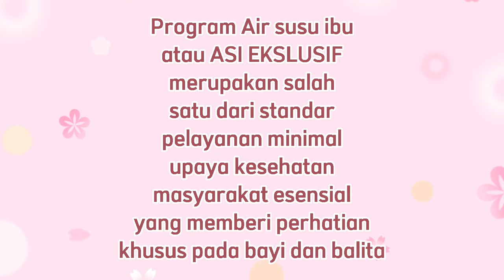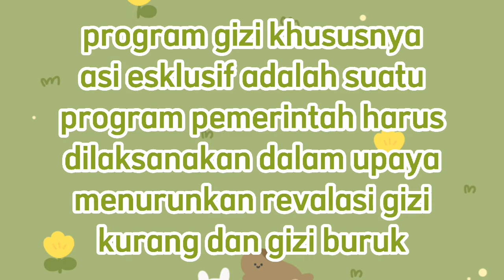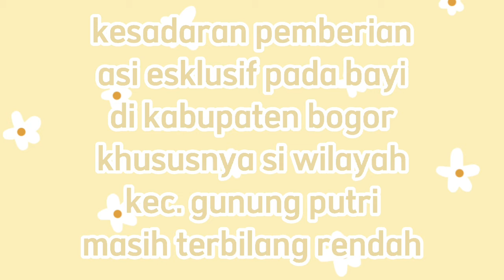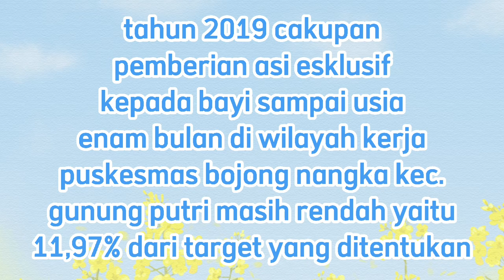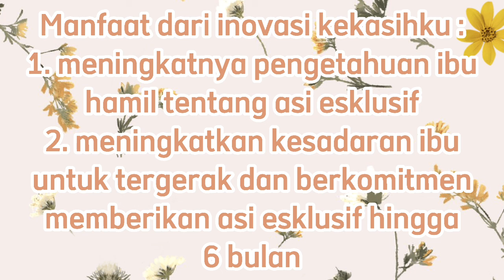KEKASIHKU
INOVASI DARI PUSKESMAS BOJONG NANGKA